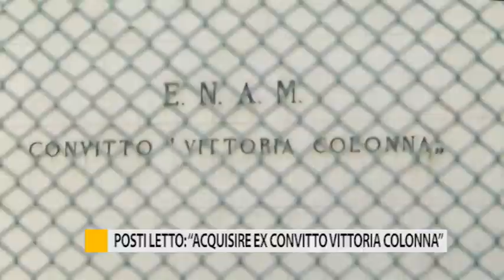Posti letto: "Acquisire ex convitto Vittorio Colonna"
Le strutture di Marche Nord sono sature e per far fronte all'emergenza legata ai posti letto, sono state avanzate diverse proposte. Tra queste rientra quella di acquisire l’ex Convitto Vittoria Colonna a Fano, oggi di proprietà dell’INPS.